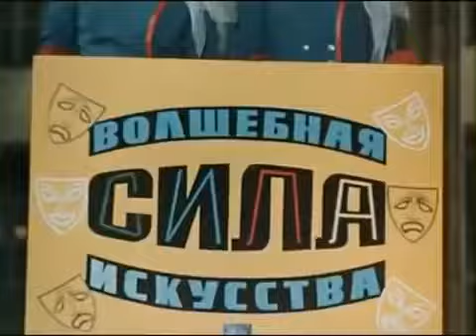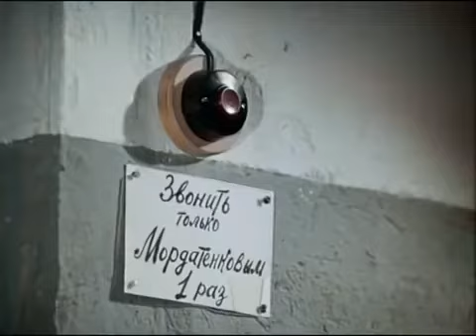Аркадий Райкин. Фильм «Волшебная сила искусства». Третья новелла с Аркадием Райкиным «Обмен».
Аркадий Райкин. Фильм «Волшебная сила искусства». Третья новелла  с Аркадием Райкиным «Обмен квартиры».

Фильм «Волшебная сила искусства» состоит из трёх новелл, снят в 1970 году.
Третья новелла  с Аркадием Райкиным «Обмен квартиры» -- настоящий шедевр Киноискусства!
В главных ролях : Аркадий Райкин, Ирина Гошева, Анна Лисянская, Павел Панков...
Хочу выразить искреннее восхищение прекрасной игрой Великого Мастера Киноискусства и Актёрского Искусства -- Аркадием Райкиным, его талантом, данным свыше природой и развитым огромной творческой, созидательной работой на радость почитателей его творческого наследия ...
Светлая память Великим Артистам, кого уже нет, но они навсегда будут жить в наших сердцах в своем творческом наследии, имеющем непреходящее значение для нас и для будущего поколения  ...